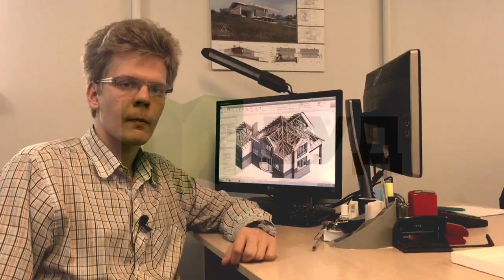Зачем заказывают проекты домов - Проектирование дома. Часть 1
Проект дома необходим для того, чтобы Вы сами поняли, чего хотите в процессе строительства, и сэкономить деньги.

- Когда делать проект 0:20
- Ответственность за строительство без проекта 0:41
- Размеры штрафов 1:18
- Экономия на строительстве дома 1:35
- Как обманывают строители 1:47
- Почему стоит доверять проектировщикам 2:16
- Отвественность за проект с ошибками 2:51

Рассказывает Виктор Чичиро,
сооснователь архитектурной студии
"Ульмус групп"

Задавайте свои вопросы в комментариях!

– Покупайте стройматериалы выгодно и легко!